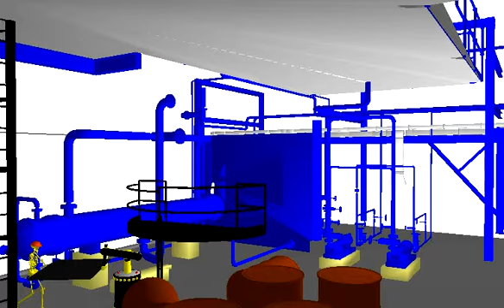Animation Planning for Virtual Character Cooperation.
C. Esteves, G. Arechavaleta, J. Pettré and J-P. Laumond. Animation Planning for Virtual Character Cooperation. In ACM Transaction on Graphics, 25(2), 2006.